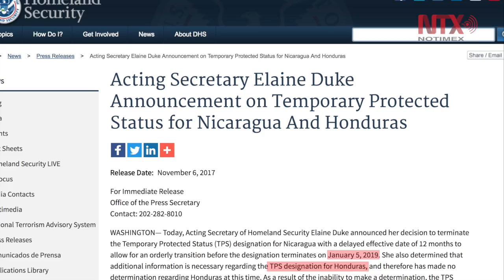Critican legisladores a Trump por cancelar el beneficio migratorio TPS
El Departamento de Seguridad Nacional anunció la terminación del programa de protección temporal para cinco mil 300 nicaragüenses, los cuales deberán abandonar Estados Unidos para el 5 de enero de 2019